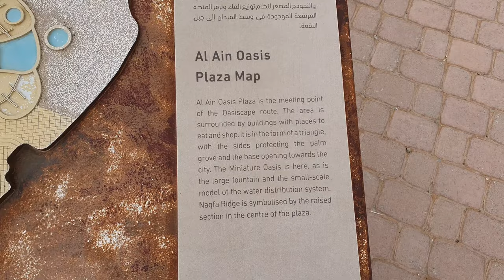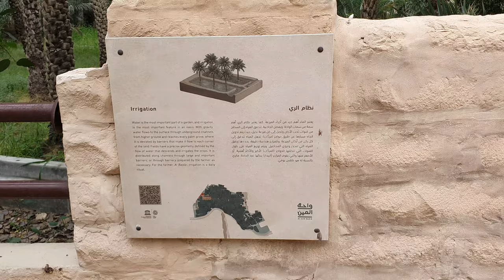Al Ain Oasis, UAE's most beautiful dates Farm | Walk in Al Ain Oasis | (best time to visit Farm).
The Al Ain Oasis, is UAE's most beautiful and oldest dates Garden in Al Ain city.  it is situated in the heart of Al Ain. In this video you'll find all the details of Al Ain oasis Garden about timing, tickets and much more. Al Ain oasis water wells are always pumping fresh waters to the dates gardens nearby which give you best experience to be in lively garden. Don't worry about ticket pricing its all free to visit.